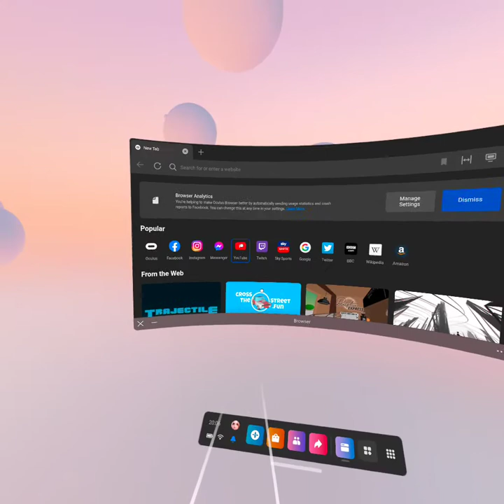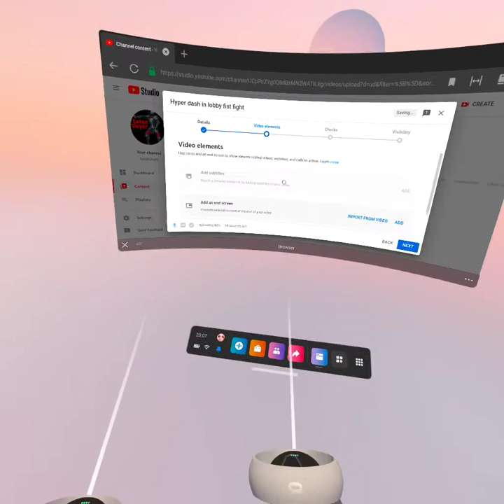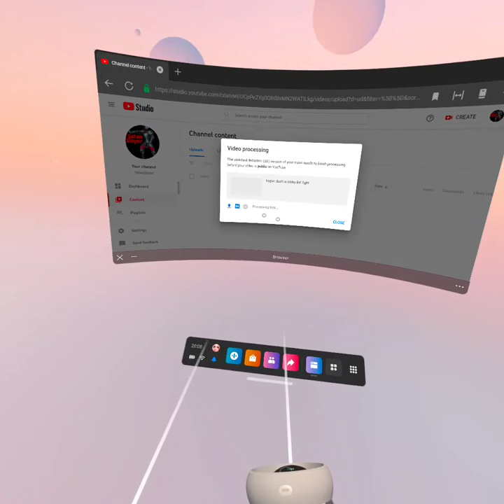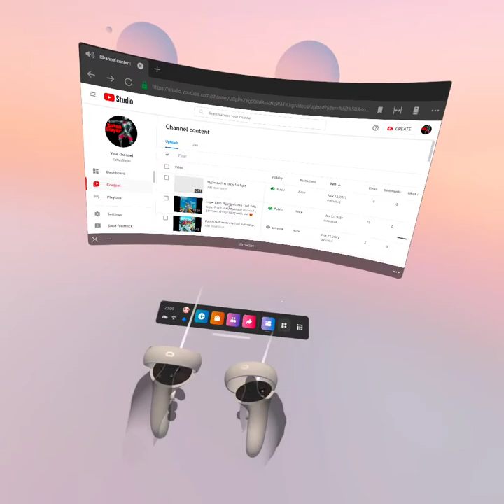Oculus quest 2 - How to upload videos direct from headset to Youtube via browser 😍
Open Google in browser on the Oculus Quest 2  find youtube make sure your signed into youtube and upload from there 😎